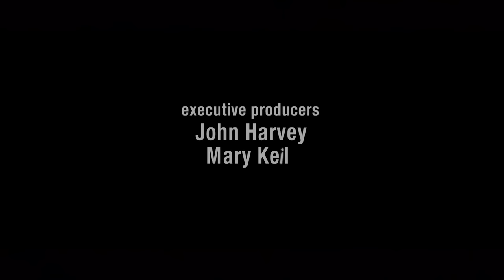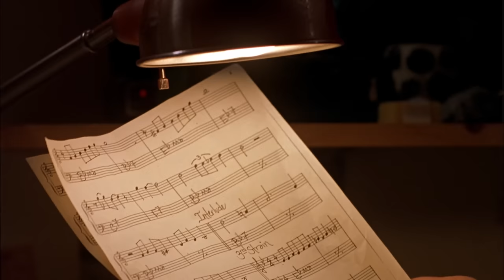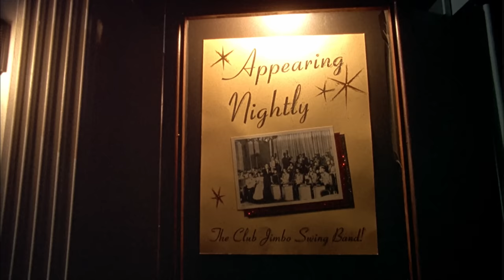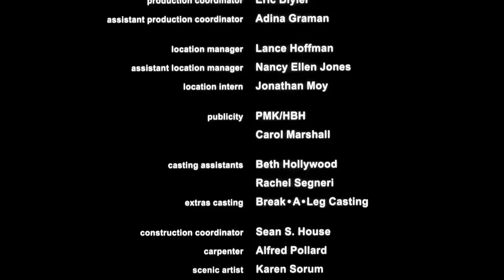A Magic Night (Fantasy, Romance) Full Length Movie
A struggling musician happens upon a nightclub that's frozen in time.

Director: Martin Guigui
Cast: Jacqueline Bisset, Tim Skerrit, Barry Bostwick, Jonathan Winters
Comedy, Fantasy, Romance